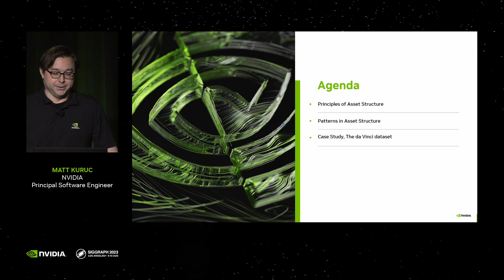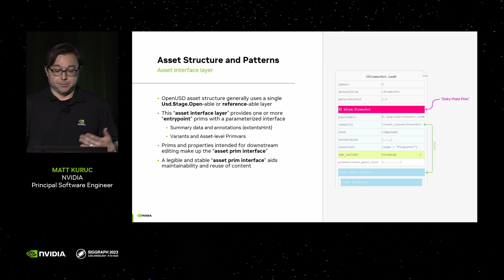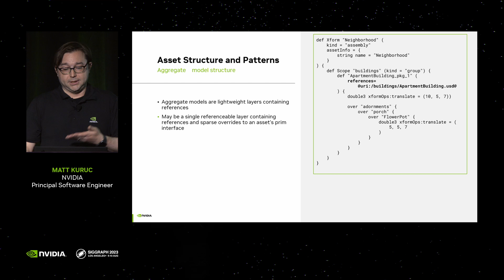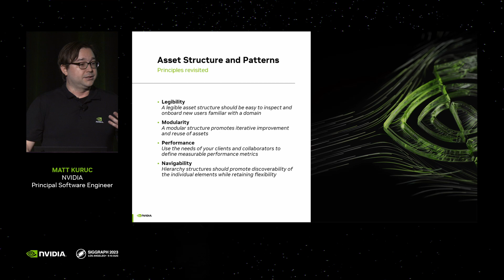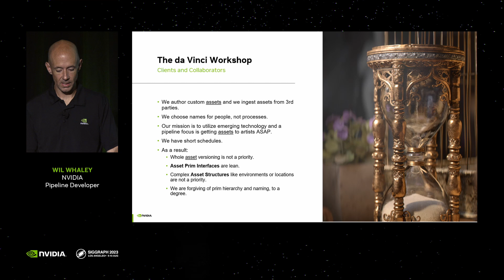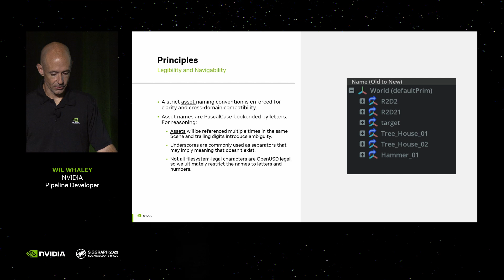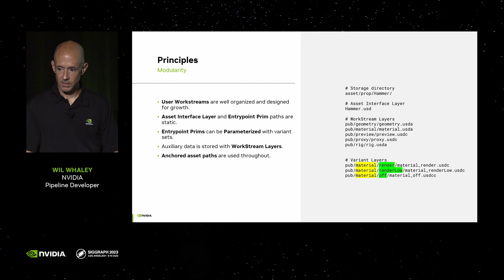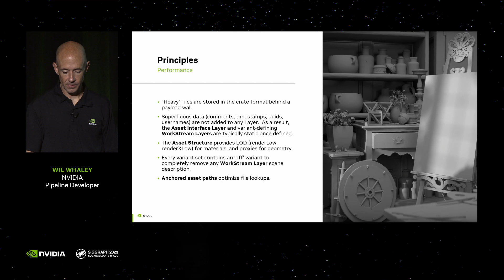OpenUSD Best Practices: Key Considerations for USD Asset Structuring and Pipeline Architecture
What does an optimal asset structure in OpenUSD look like across a wide range of uses across industries? We’ll help you zero in on choosing the right fit for your content pipelines, by considering all aspects of asset and data structure in OpenUSD.

NVIDIA Omniverse is a scalable development platform for building and operating custom 3D pipelines and industrial metaverse applications. Based on Universal Scene Description (OpenUSD), Omniverse fundamentally transforms complex 3D workflows, allowing individuals and teams to connect disparate 3D tools and datasets, and simulate large-scale, physically accurate virtual worlds for industrial and scientific use cases.